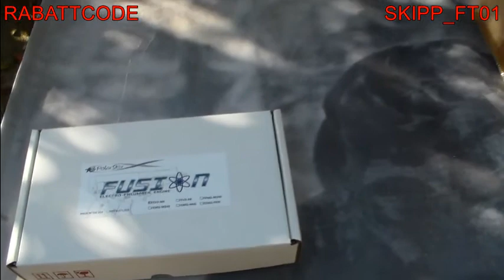SKIPP stellt das PolarStar HPA Set von Airsoft-Sports vor;)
für mehr Informationen über die Carinthinan Skull Troppers findest du uns auf unserer Homepage